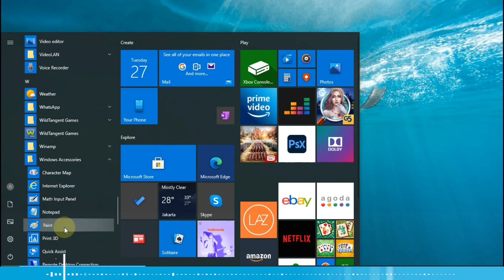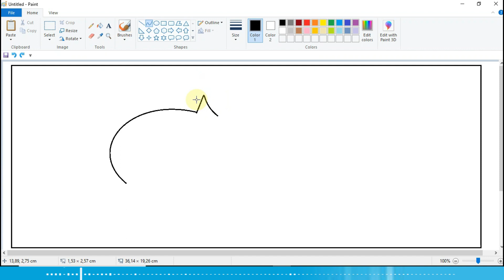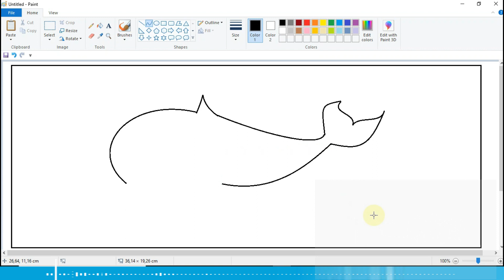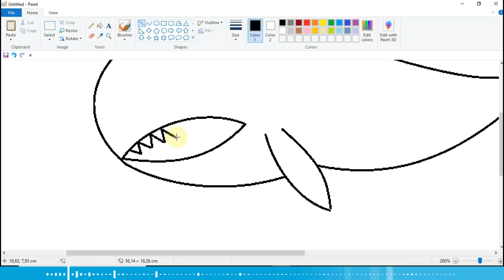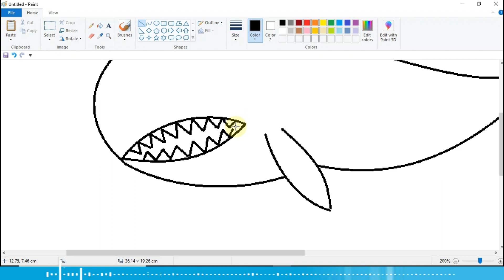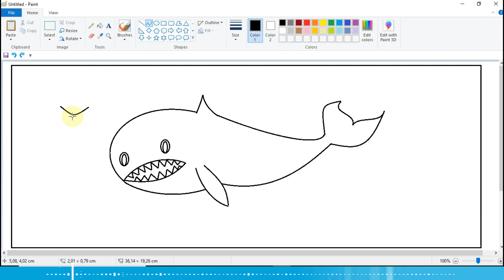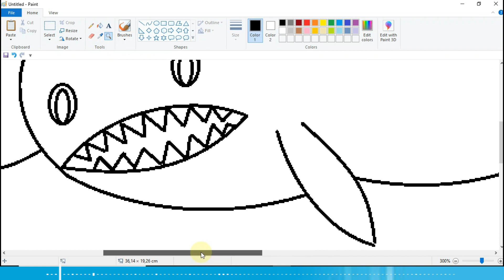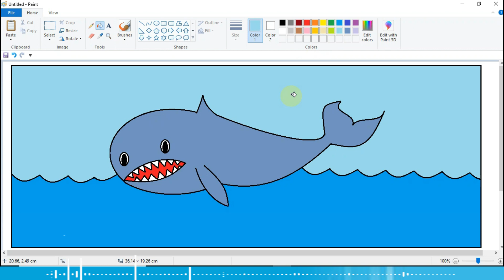Gambar Ikan Paus Pada Ms Paint, Kelas 2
Syukur kepadaTuhan bisa menyuguhkan video pembelajaran lagi.
Kali ini saya akan bahas mengenai materi  menggambar ikan pada ms paint kelas 2.
Menggambar pada ms paint merupakan materi yang senantiasa hadir di dalam mata pelajaran Komputer. Semoga bermamfaat meskipun penyampaian saya yang penuh kesalahan dan keterbatasan, bisa tetap memberikan sedikit informasi bagi anda semua yang menyaksikan.

Terimakasih…